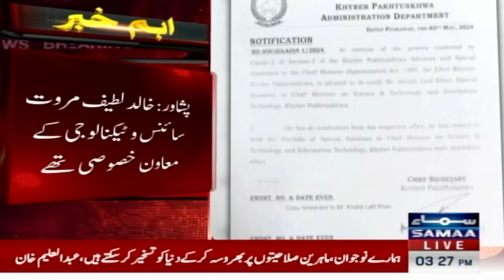Sher Afzal Marwat's brother removed as KP CM's special assistant | Breaking News